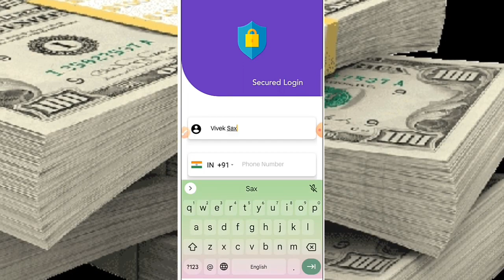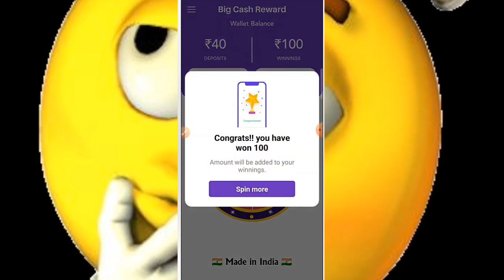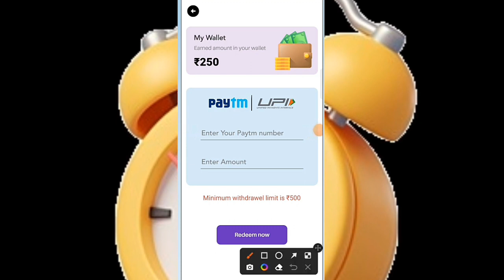Big Cash Reward | Big Cash Reward app real or fake | Big Cash Reward app payment proof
Hii

I am pranshu
I from firozabad distric...

Your question

big cash reward withdrawal
 how to use big cash reward appbig cash reward withdrawal
 big cash rewards payment proof
 big cash reward se paise kaise nikalebig cash reward
how to make money online
how to use big cash reward app

Technology tech pranshu